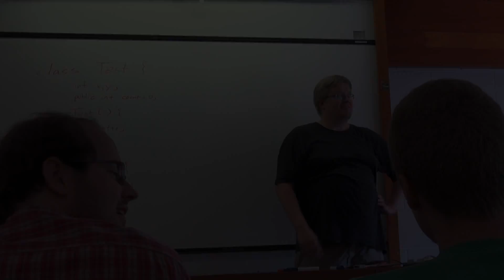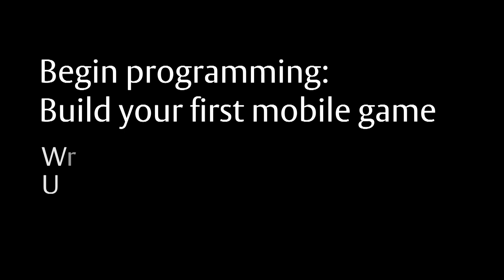Free online courses: Programming mobile video games begins 24 February 2014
Join us for the second run of our free online course in programming and gaming.

Learn the basics of Java programming by developing a simple mobile game that you can run on your computer, Android phone, or tablet. to find out more...

Programming is everywhere: in dishwashers, cars and even space shuttles. This course will help you to understand how programs work and guide you through creating your own computer program -- a mobile game.